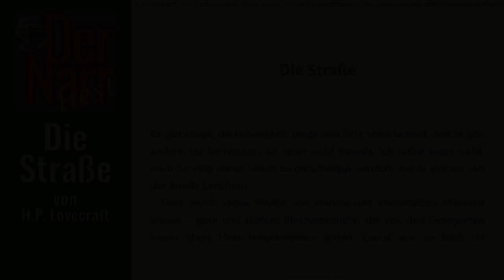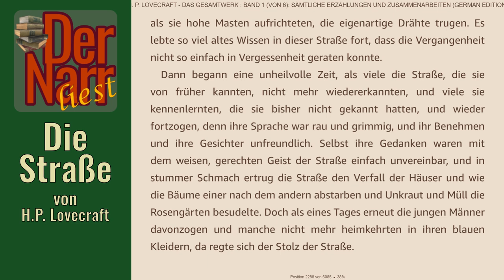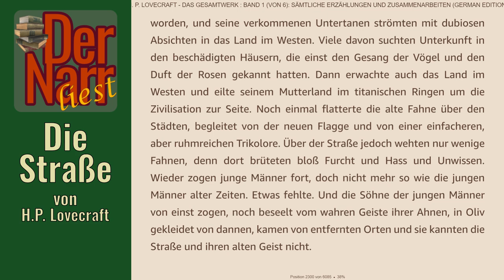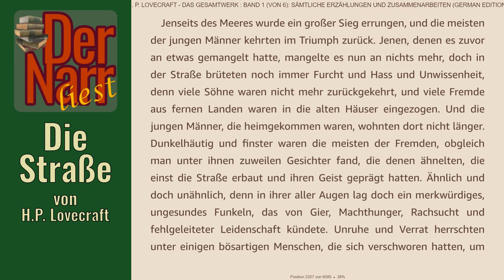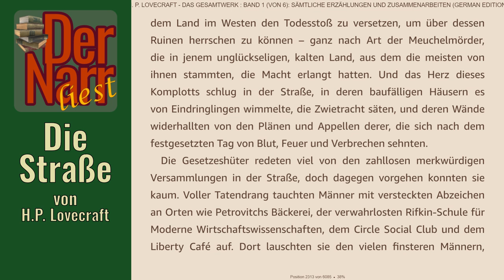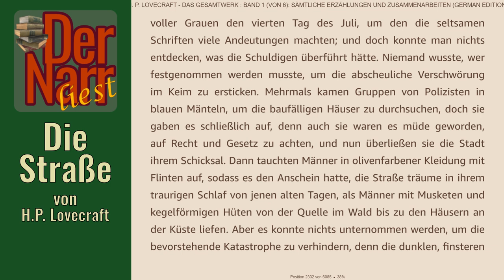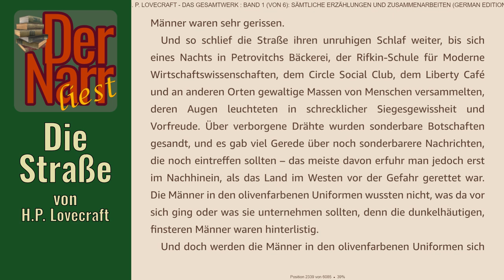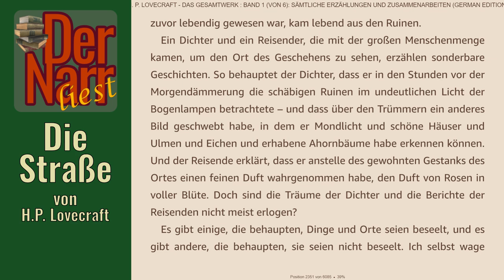Der Narr liest Folge 287: Die Straße von H.P. Lovecraft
HofnarrGiaccomo liest den urheberrechtsfreien Klassiker:
"Die Fakten über Arthur Jermyn und seine Familie"
(the street, 1920) von H.P. Lovecraft